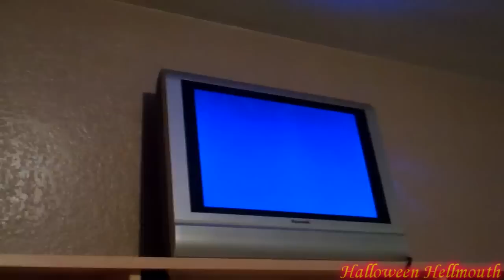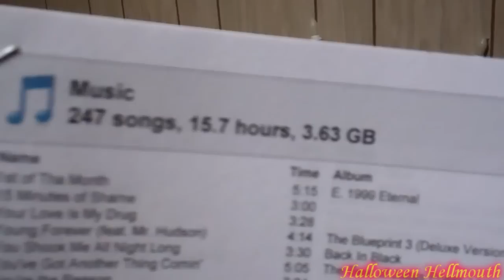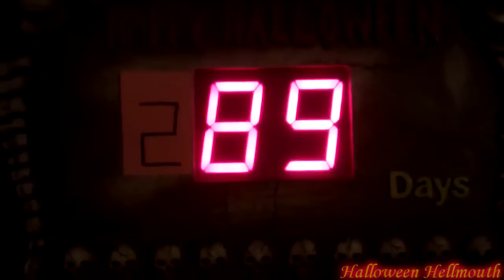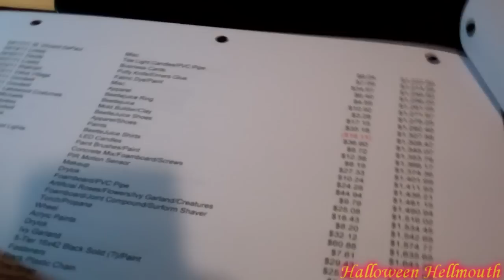Hellmouth Vlog 01/16/12 [Day 442] - Administrative Haunting!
"HELLMOUTH 4"   SHOT GLASSES AVAILABLE!!
Hellmouth Intro by: Hi-Rez Designs